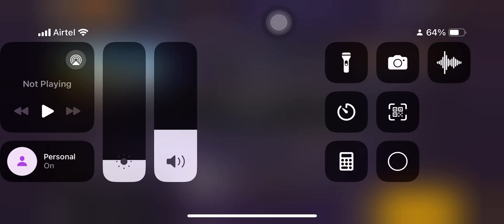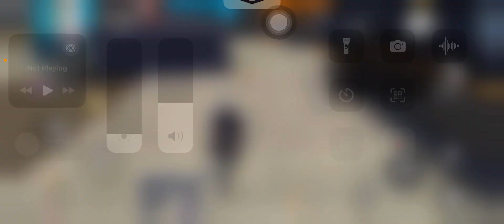Playing 2 VS 2 custom